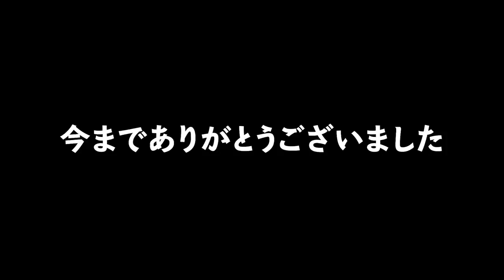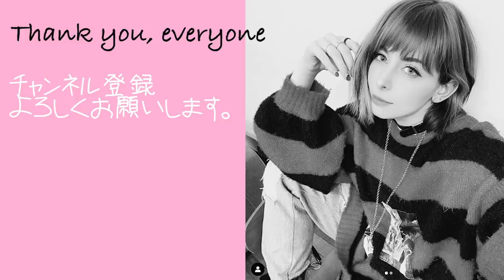【ご報告】イタリアに帰ります (2週間)